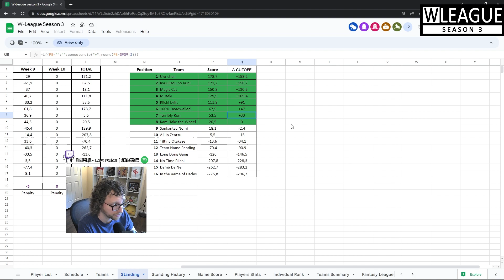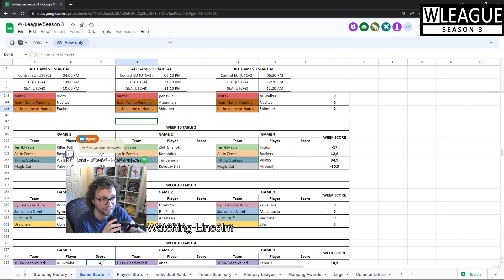If We're Not First, We're Last | W-League Season 3 FINAL WEEK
Game 1: Lincolm 1:07
Game 2: Markinore 32:50
Game 3: Kurly 57:00

Mondays are for Mahjong!